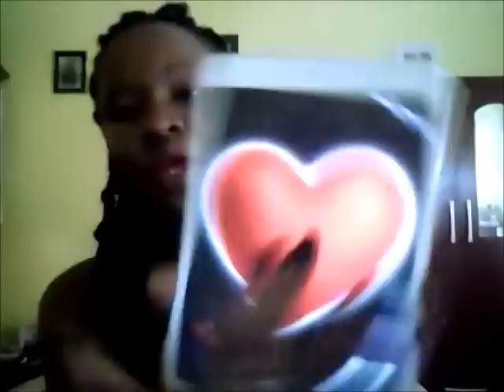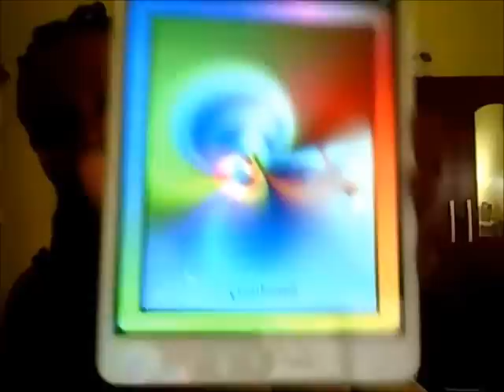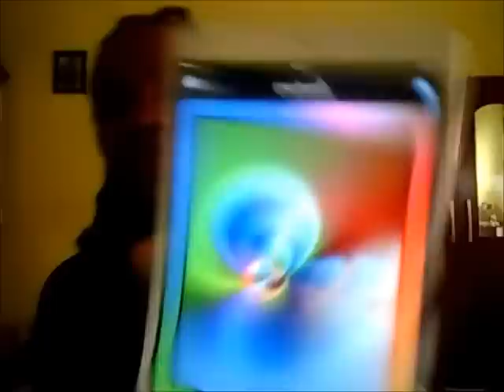Scorpio December 2015 Love & Soul NOTHING CAN STOP YOU !!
Scorpio December 2015 Love & Soul reading highlighting the most important energies from spirit to assist with relationships for the month. Using your choice and freewill you can then navigate the course ahead. For a personal reading go to the store page on my